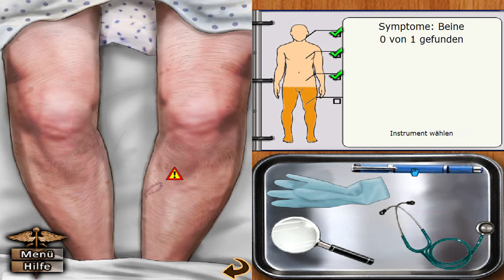Dr .House PC Game - Gefakte Show #1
Im Casual Game "Dr. House" starte ich heute in die erste Episode, wo ein alternder Fernsehstar mit einer seltsamen Krankheit eingeliefert wird. Ein Kampf gegen die Zeit beginnt!

Lösen Sie fünf knifflige, medizinische Fälle

Übernehmen Sie in Dr. House – das offizielle PC-Spiel die Rolle des beliebten, grimmigen TV-Arztes und lösen Sie fünf knifflige, medizinische Fälle!

Erleben Sie den spannenden Alltag von Dr. House und seinem talentierten Team im Princeton-Plainsboro-Krankenhaus auf Ihrem PC. Untersuchen, beobachten und befragen Sie die Patienten, sammeln Sie Hinweise in ihren Wohnungen und führen Sie riskante Operationen und Labortests durch.

Kombinieren und analysieren Sie dabei sorgfältig Ihre Untersuchungsergebnisse – denn wie Fans der TV-Serie wissen, ist jeder Fall eine Herausforderung und viel komplexer, als es am Anfang den Anschein hat. Im Wettlauf gegen die Zeit müssen Sie auf jede Änderung des Krankheitsverlaufs reagieren – Spannung garantiert!